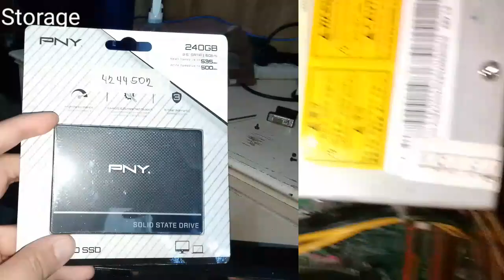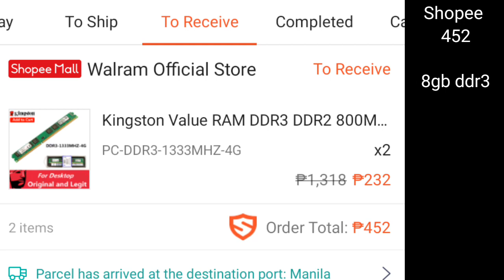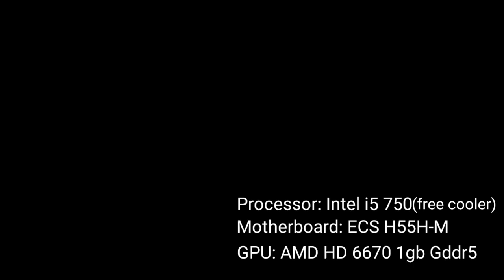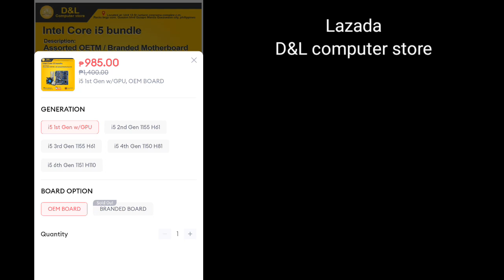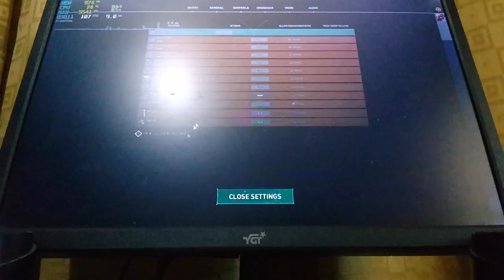+100 fps VALORANT PC Build UNDER 3K?!! parts and performance overview| Philippines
YAY SA DEPRECIATION! dahil nagmura na ang mga pc parts, meron tayong SULIT NA SULIT na pc build. Kayang-kaya mag valo at 100fps, walang problema sa lag, pancit canton na lang kulang.

Ibang parts galing sa lazada, shopee kung gusto niyo bumili, nasa screenshot namam ung pangalan ng shop hanapin niyo nalang.